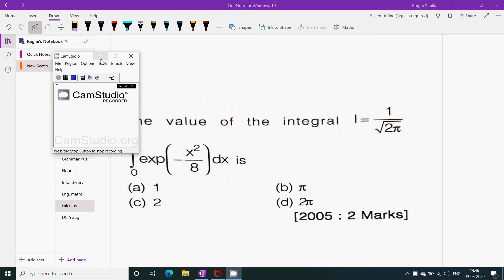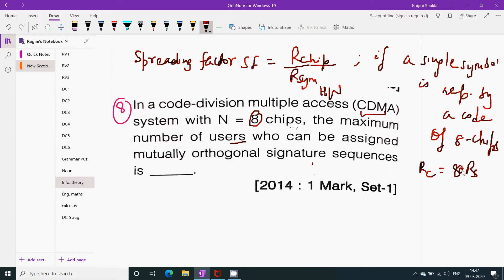IIEngineerigMathematicsIICalculuslIIMCQsIIPart1IIexplanationIIGATEECEIIISROECEIINETII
Few imp MCQs from Maths are discussed from exams point of view

6 months of research exp. from University of Paderborn, Germany in Monolithic microwave integrated circuits (MMIC) at 94 GHz on topic “Design &  simulation of switching power amplifiers mainly Class E and Class F by controlling their no. of harmonics in cascade with RF oscillators using SiGe HBT in ADS S/W at 94 GHz”, already approved and submitted my proposal to DFG(German Research Foundation), qualified and got A1 certificate in German language from the Goethe institute,Chandigarh.
Do follow me on unacademy for awesome courses.